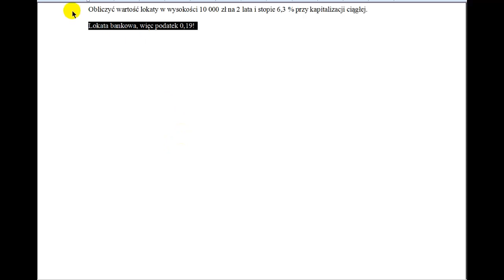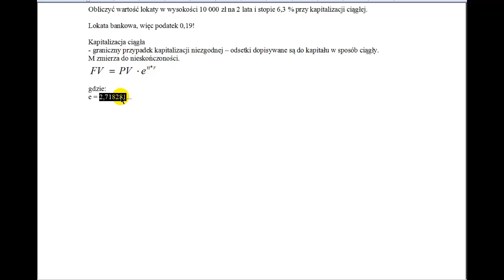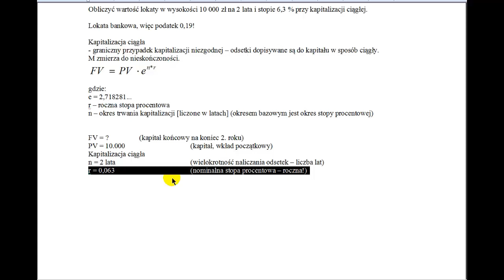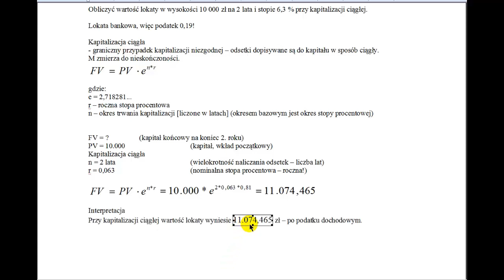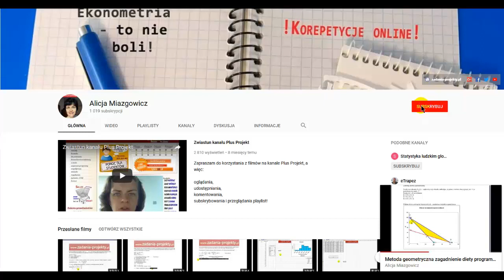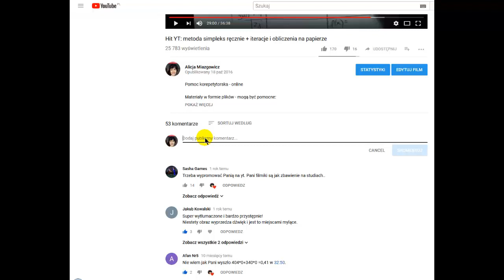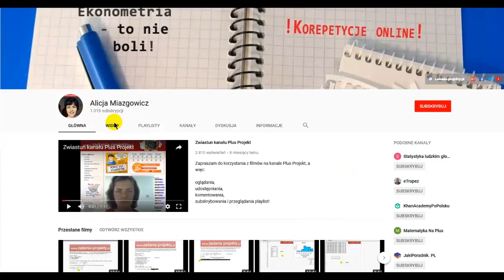Odsetki składane - wartość przyszła FV lokaty bankowej przy kapitalizacji ciągłej